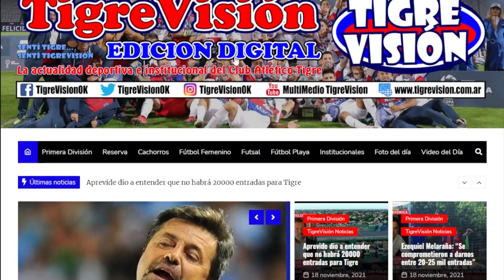Blas Armoa: "Tigre esta para grandes cosas"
El delantero paraguayo que debutó ante Central y dejó una grata impresión, dialogó con el periodista partidario Esteban Vázquez.